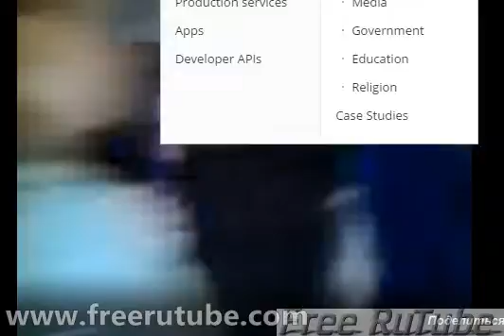Одесса Ибица Менты избили людей 04 августа 2014 года Трансляция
ТРАНСЛЯЦИЯ ХРОНИКА